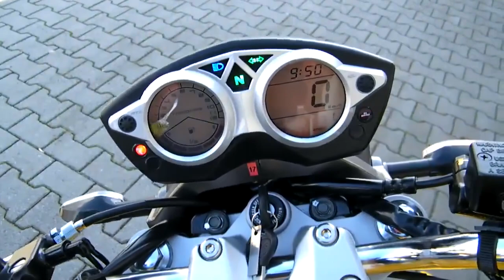HC Anleitung Kymco Quannon Naked 125 2010 Motorrad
Produktseite Ein kraftvoller Motor mit Vierventil-Technologie, ein dynamisches Design und eine herausragende Technik: Die QUANNON 125 ist geballte Energie und wie geschaffen für den sportlichen Bike-Nachwuchs. Ganz gleich, ob auf endlosen Landstraßen oder im wendigen Stadtkurs - die Dynamik dieses Superbikes ist in jeder Situation spürbar. Bei der Ausstattung lässt die QUANNON ebenfalls keine Wünsche unerfüllt. Doppel-Halogenscheinwerfer, Analog-/Digitalcockpit, kraftvoller luft-/ölgekühlter Viertaktmotor und Scheibenbremsen vorne und hinten - die QUANNON besitzt einfach alles, was ein Sportbike ausmacht.

Ab 18 kann das Bike auch in offener Version gefahren werden